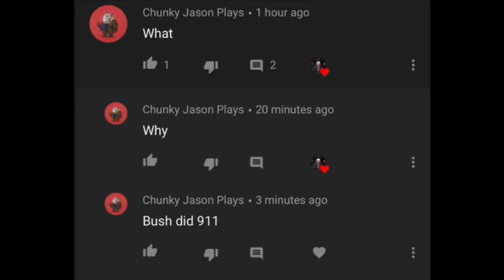YouTube comments meme